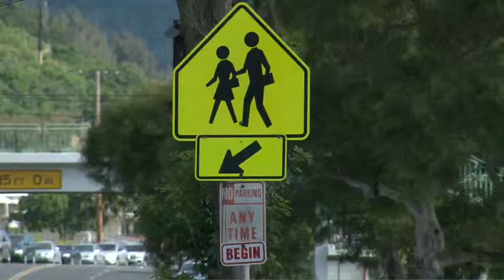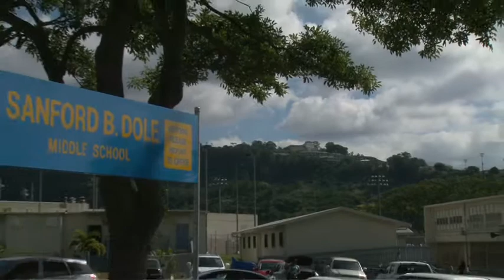Kamehameha IV Road diet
Mayor Kirk Caldwell announced that the rehabilitation of Kamehameha IV Road in Kalihi Valley will include a “road diet” to incorporate Complete Streets features which will make the major thoroughfare safer for pedestrians, bicyclists, transit users, motorists, and persons with disabilities.

“Complete Streets is about public safety,” said Mayor Caldwell.  “With two schools and a major park connected by the road, Kamehameha IV is regularly used by vehicles, cyclists, and pedestrians, especially keiki.  At the urging of the community, we decided to revisit the striping plans for the road to make Kalihi Valley safer for all.”

Mayor Caldwell was joined by the directors of the departments of Design and Construction, Transportation Services, and Emergency Services, Honolulu Police Department, representatives of the Honolulu City Council, Neighborhood Board members, nearby school administrators, and officials from AARP, Kokua Kalihi Valley, KVIBE Kalihi Valley Instructional Bike Exchange, BikeShare Hawaii, the Hawaii Bicycling League, and others.

"Kokua Kalihi Valley applauds Mayor Caldwell’s decision to make Kam IV Road safe and efficient for all of our community members, whether they are on foot, in their car, on the bus, or on bikes,” said Kokua Kalihi Valley Quality Officer Jack Christenot.  “The Kam IV Road repaving project will encourage a healthy, active, and engaged community."

“This Kamehameha IV Road project is a big win for the community,” said Hawaii Bicycling League President Chad Taniguchi. “It means the keiki of Kaewai Elementary will have a safer walk to school, the middle school students of Dole Intermediate will be able to safely bike to school, the youth of Kalihi Valley Instructional Bike Exchange will have a safer bike ride to KVIBE, and the driver heading home to Kalihi Valley Homes will have a safer drive. We applaud the Caldwell Administration for embracing this community driven initiative that will result in a safer street for pedestrians, bicyclists, and motorists. We applaud the Caldwell Administration for embracing this community driven initiative.”

Dole Intermediate School, Kaewai Elementary School, and Kalihi Valley District Park are all located on heavily-trafficked Kamehameha IV Road.  The existing road has two lanes of traffic in each direction and the proposed layout calls for one lane in each direction with a center turn lane and bike lanes, with a goal to maintain on-street parking.

Kamehameha IV Road will not be the first existing road project Mayor Caldwell has revisited and enhanced with Complete Streets components.  Two “Barns Dance” crosswalks were installed on Kalakaua Avenue, speed humps were installed on Papailoa Street, and Ulune Street underwent a road diet similar to Kamehameha IV Road.

Bike lane projects include the Civic Center Multi-use Path, Date Street Bike Path Restoration, Kealaolu Shoulder Widening, King Street Protected Bike Lane, Kuala Street, Waialae Avenue, and Wailua Street.  Sharrows were installed on Coyne Street, Kapahulu Avenue, Varsity Place, and Young Street.

Walk audits have been completed at 20 future rail stations as well as in Kalihi, University, Kapahulu, Nuuanu, Papipi Street (Ewa Beach Elementary), and Mililani.

The Honolulu City Council adopted a Complete Streets ordinance in 2012 that requires city roadways to accommodate pedestrians, bicyclists, transit users, motorists, and persons with disabilities.  For more information on Complete Streets, please